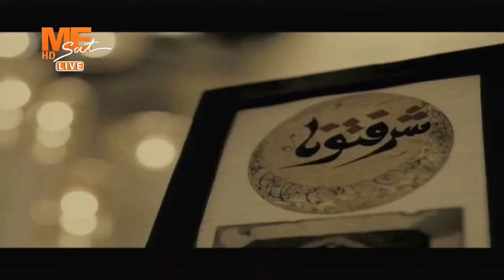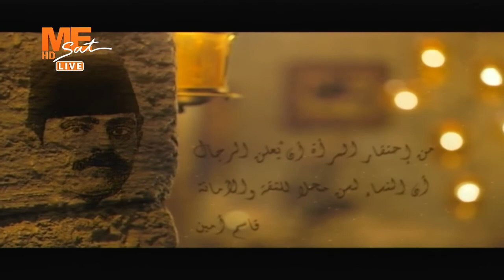مساء الخير - الاحتفال العالمي بافتتاح طريق الكباش بالأقصر - الخميس 25 نوفمبر 2021 .. الجزء الرابع